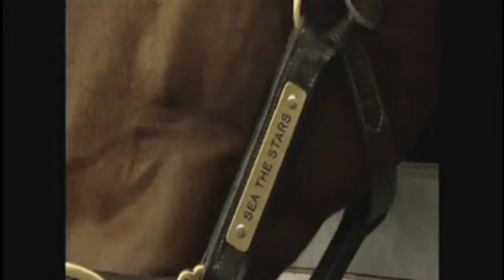Sea The Stars - 2009 - Mr. John Oxx (trainer)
RTÉ's Ear To The Ground presenter went to see World Champion (2009) race horse Sea The Stars in his stable and on the gallops, at John Oxx's yard at the Curragh, Co. Kildare, Ireland. late 2009